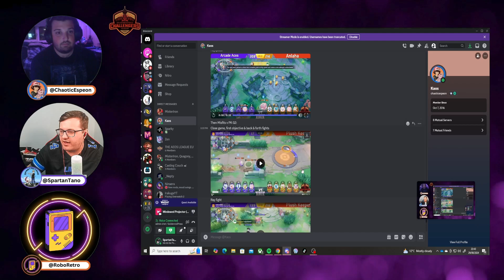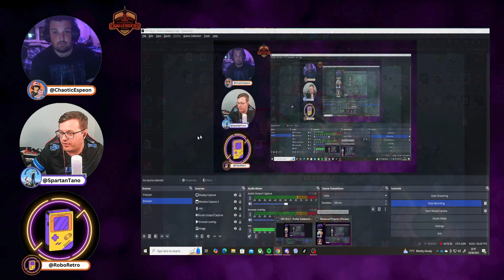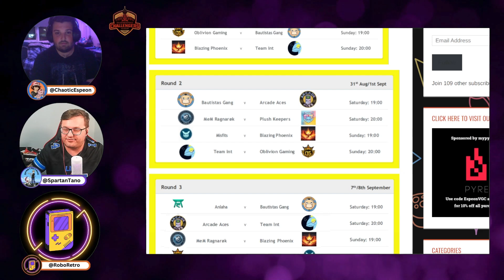INSANE ACTION! Challenger League Podcast Episode 2 Week 1 | Pokemon Unite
Here we have the second episode of the Goldenrod Challengers League Podcast for Pokemon Unite, esports rules! We had a great week of battles and games and incredible plays and we discuss it all here! And I also do terribly at guessing fire type moves womp womp